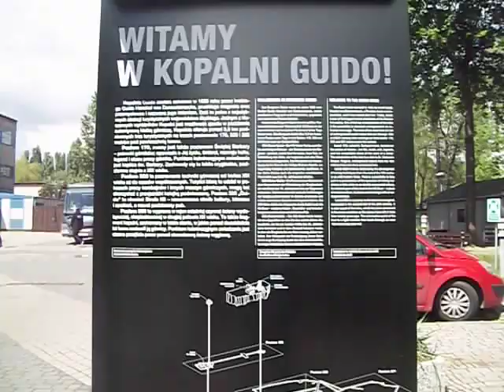GUIDO KOPALNIA MUZEUM ZABRZE - POLSKA...RTD&PRG&DRG...cz.2...100 1635